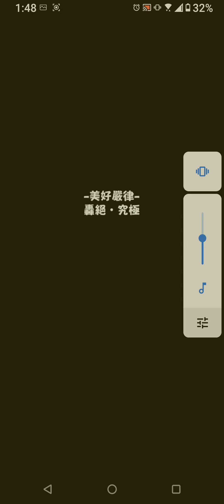路西法廢片1